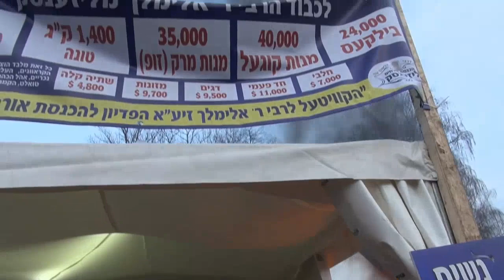Sights & Sounds in Lizhensk at Reb Elimelech Yahrzeit 2018 - Part 2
Lezajsk, Poland - Thousands of Jews reached Lezajsk today Thursday March 8 2018 with pilgrims mainly drawn from Europe, Israel, America and Canada.

Pilgrims pray at the tomb of eighteenth century rabbi Elimelech Weisblum (d.1787), who is regarded as one of the three fathers of Hasidism, the mystical branch of Orthodox Judaism that swept through Poland in reaction to the rigid academic traditions that had hitherto prevailed among Jews in the region.

Hasidic Jews believe that on the anniversary of his death tomorrow, Rabbi Elimelech Weisblum will descend from the heavens and answer the prayers of pilgrims.

These pleas are submitted in written form as kvitels – paper notes that are placed on the rabbi’s grave, which in this case is located in a specially constructed building within the grounds of the town’s old Jewish cemetery.

Prior to the Second World War, about 3000 Jews lived in Lezajsk. The vast majority did not survive the Holocaust. The graveyard itself, which was almost completely destroyed during the war, was reconstructed under the auspices of the Nissenbaum Foundation, together with other private donors.